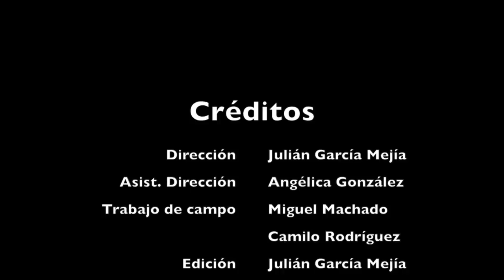Hinchas de Santa Fe dieron la bienvenida al América en el Campín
Acompañamos a los aficionados cardenales en el clásico de rojos en el estadio el Campín. El color llenó las tribunas, pero el juego culminó 0x0. Estuvimos con los protagonistas del partido, no se pierdan el cubrimiento de Zona Mixta.

Pueden encontrarnos en las redes como:

Zona Mixta Btá en Facebook
@ZonaMixta_Bta en Twitter e Instagram

En Zona Mixta Bogotá no te hacemos reír. Te traemos el fútbol capitalino como en realidad lo necesitas. Mucha información, opinión e historia. ¡Bienvenido!